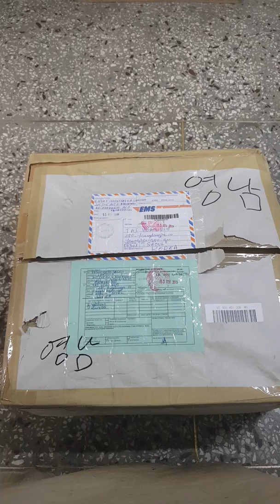신비의섬 마다가스카르의 귀한 곤충들 대대만족스럽습니다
마다가스카르에서 곤충표본이 대량 들어왔습니다
원하던 곤충표본들이 들어올때가 가장 기분이 좋은데 무려 2가지 이상의 꼭 원하던 곤충들이 들어와 행복한 하루였습니다
똥을 굴리는 소똥구리와 커다란 턱을 지닌 딱정벌레는 예전부터 구하던것들이라 성공적인 구매입니다
그밖의 곤충표본들도 궁굼했거나  필요로하는 곤충들이라
만족스럽습니다
마다가스카르 곤충들의 낙원
그리고 그곳의 곤충들~~~♡
구경들하러 오세요 ^^
출처: 밴드 만천곤충연구소
유투버  : 만천곤충박물관(이벤트중)